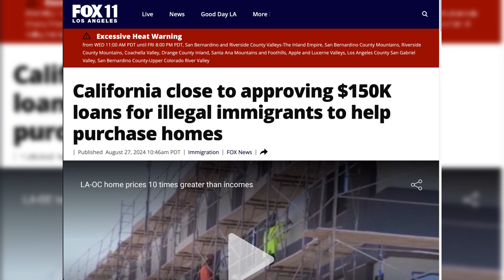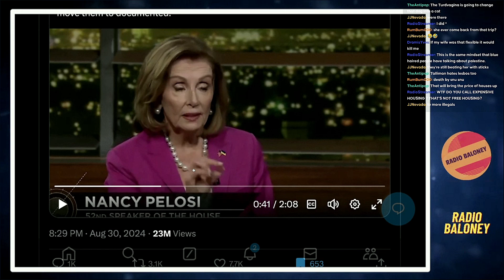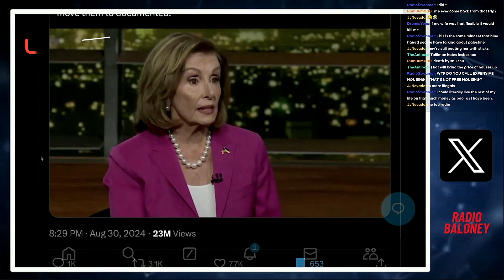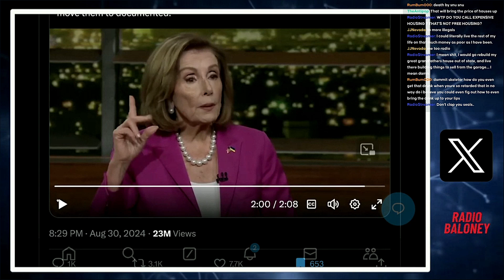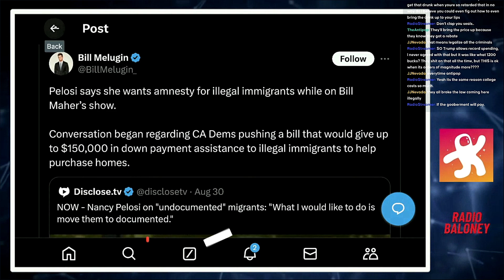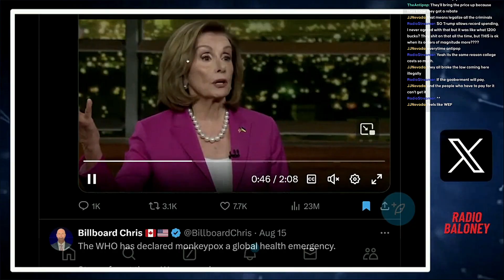$150,000 Loans For Illegal Aliens